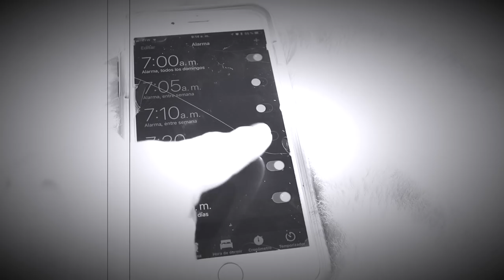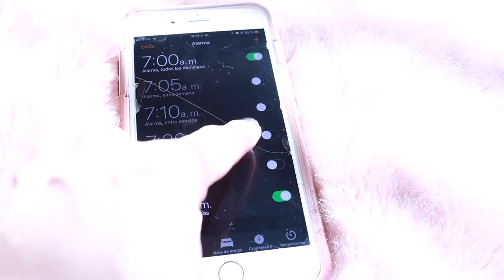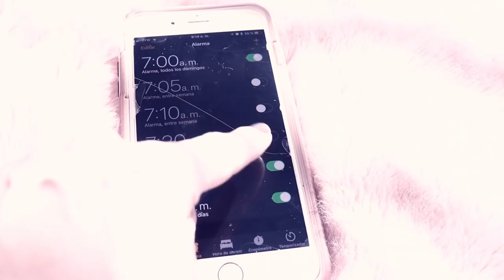COSAS QUE HACEMOS MAL Y NO LO SABIAMOS PARTE #2